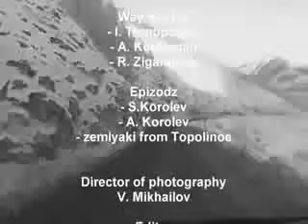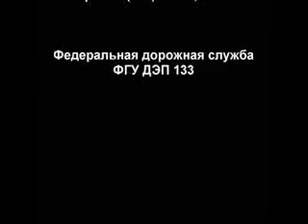К-700 делает дорогу ,для переправки машин с грузом!!!.flv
Вышел спец выпуск газеты посвященный 50 летию со дня выпуска первого 'Кировца'.